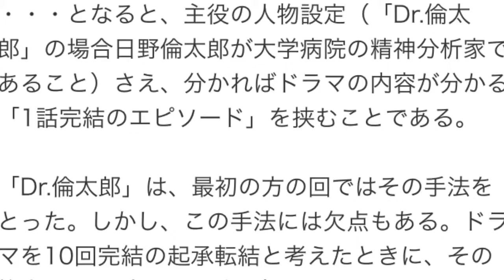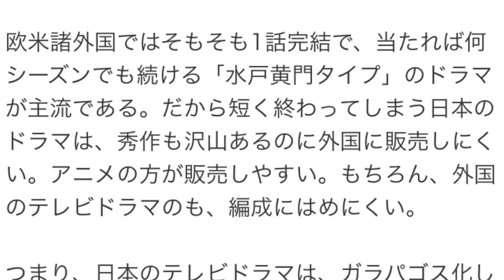〈ドラマはなぜ10回〜11回なのか〉日本のテレビドラマは「ガラパゴス化」している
高橋秀樹［放送作家／日本放送作家協会・常務理事／社会臨床学会会員］

放送作家として、社会臨床学会の会員として日本テレビの10回連続ドラマ「Dr.倫太郎」（日本テレビ）を欠かさず観てきた。

かつて、連続ドラマは13回をワンクールとしていた。
いまは、期首・期末に視聴率が期待できる長時間特番が編成されるので、連続ドラマは10回ないし11回連続である。期首・期末特番は大抵バラエティである。時に大型ドラマなどの時は2時間に延長してドラマの第1回特番になることもある。

ただし、後者の場合は連続ドラマにおいて、当初は登場人物紹介や、伏線針の作業があるので、どうしても冗長になる傾向がある。冗長になると当然視聴率が取れないので、連続ドラマのスタートとしてはあまりよろしくない。

それで、ドラマ側はこの特番に仕掛けを施さなければならないのだが、仕掛けがそう簡単に思いつくとは限らないので、連続ドラマの第1回はできれば長時間特番にするのを避けたい。

できれば、期首・期末特番のラッシュが終わった平常時、つまり裏番組に敵があまりいないときにすっと始めたいというのがドラマ側の本音だろう。

「Dr.倫太郎」は、この「すっと始める方」を選んだ。
こうした場合、編成局が次のように余計な口を挟むことがある。

　「途中から観た人でも分かるようにして欲しい」

・・・となると、主役の人物設定（「Dr.倫太郎」の場合日野倫太郎が大学病院の精神分析家であること）さえ、分かればドラマの内容が分かる「1話完結のエピソード」を挟むことである。

「Dr.倫太郎」は、最初の方の回ではその手法をとった。しかし、この手法には欠点もある。ドラマを10回完結の起承転結と考えたときに、その筋立てにエピソードが邪魔をしてしまうのである。「Dr.倫太郎」は、その罠に見事にはまってしまった。

10回完結の起承転結としての筋立ては倫太郎（堺雅人）と患者である芸者夢乃（蒼井優）の恋の行方がどうなるか、である。これにエピソードが邪魔をする。エピソードは必要だが多すぎて邪魔になるという経緯をたどってしまった。

ところで、10回から13回の連続ドラマというのは、2時間くらいの尺の映画などとは全く違う構造を持っている。1時間ごとに、つまり、きっちり、1時間ごとに次の話につなぐ引っ張りをつくらなければならない。

どこで引っ張りを入れてもよい映画とは、基本的に考え方が違うのである。そこにエピソードが邪魔をするというハンディを抱えると、番組はドラマづくりと言うより、パズルの組み合わせを考えることに堕してしまう。

10回から13回、つまり、連続ドラマが3ヶ月で終わるというのは日本独自の事情である。スポンサーや編成局の要請からこの形が生まれた。

多額のお金を使ってつくったドラマの成否は（作品の善し悪しのことではなく。視聴率上の事である）第1回の放送ですべてが分かる。第1回に視聴率の悪いドラマが、その後、浮上することはほぼ、ない。

つまり、視聴率の悪い枠が13週続くことになる。逆に言えば視聴率が悪くても13週我慢すれば終わる。そういう事情でドラマは13回で一区切りなのである。

「半沢直樹」（TBS）のように、大ヒットすれば編成局は「第2弾を」との矢の催促となるが、役者の方は意外と、その役のイメージに固定されて、他の役が出来なくなることを嫌う。先のスケジュールが決まっている売れっ子ほどその傾向がある。

13回というのは世界の番組と比べて、放送回数がきわめて少ない。

欧米諸外国ではそもそも1話完結で、当たれば何シーズンでも続ける「水戸黄門タイプ」のドラマが主流である。だから短く終わってしまう日本のドラマは、秀作も沢山あるのに外国に販売しにくい。アニメの方が販売しやすい。もちろん、外国のテレビドラマのも、編成にはめにくい。

つまり、日本のテレビドラマは、ガラパゴス化しているのである。